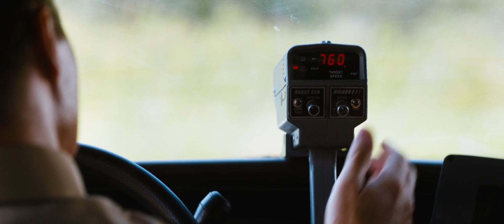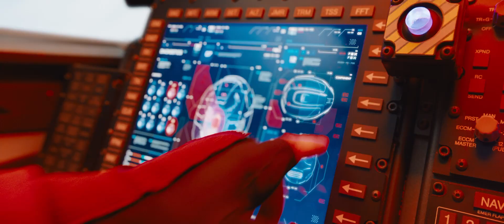Sonic the Hedgehog Trailer 2020